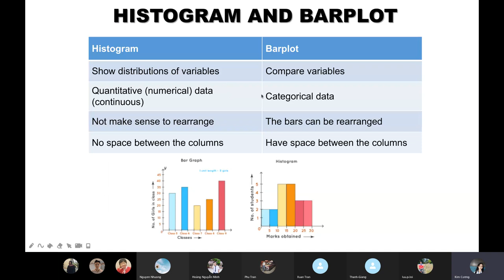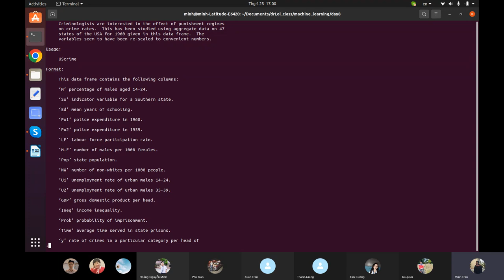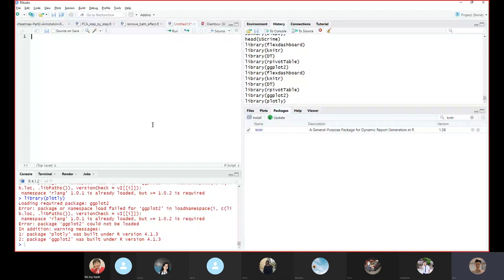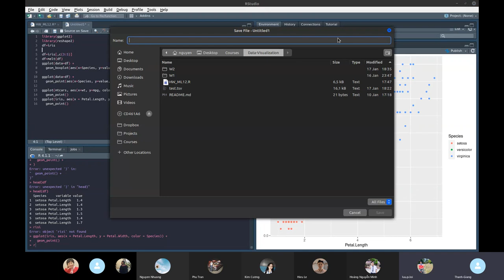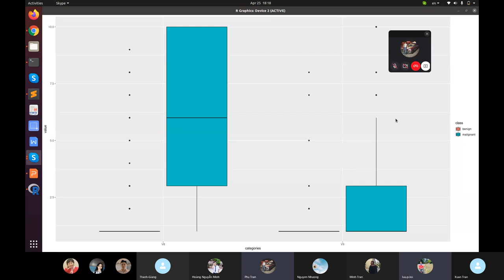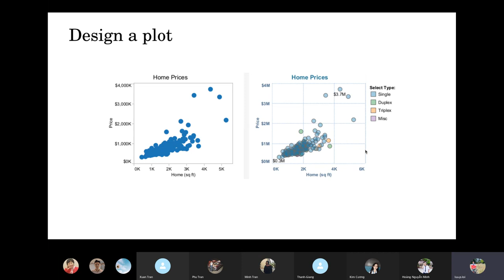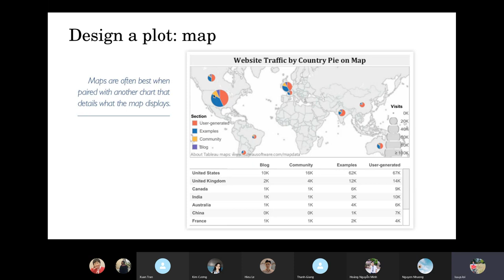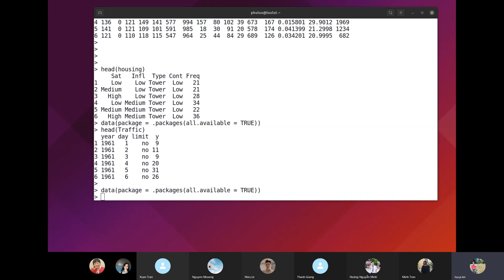DV15: Design Plots in Data Visualiztion